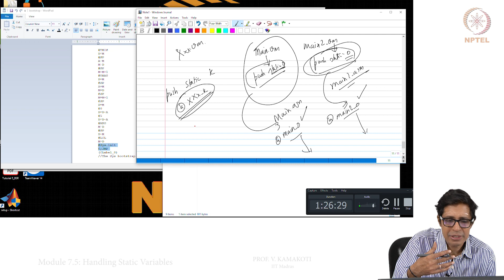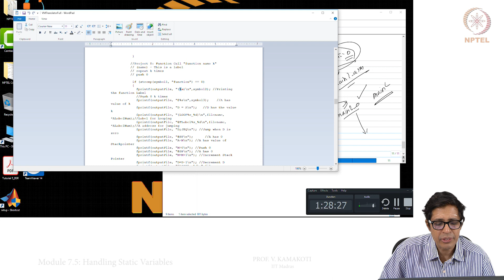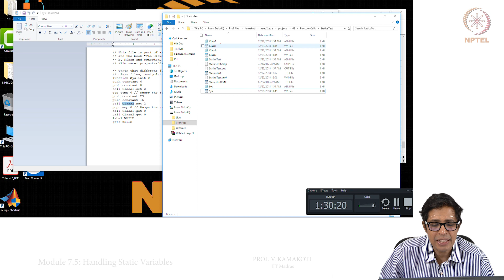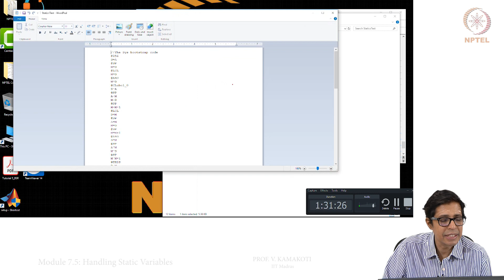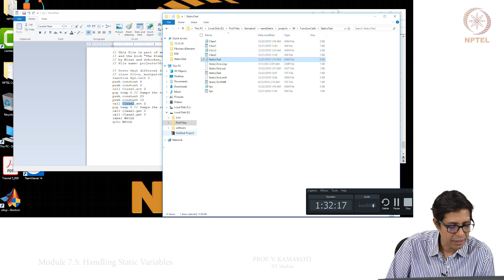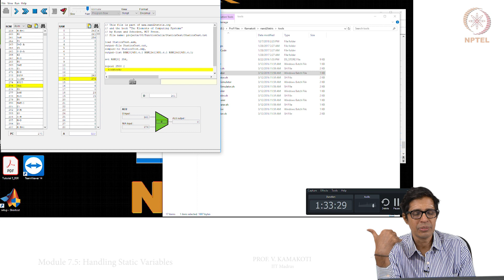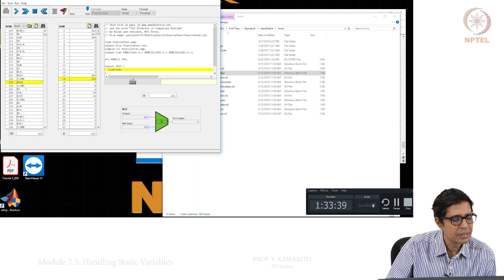Module 7.5: Handling Static Variables